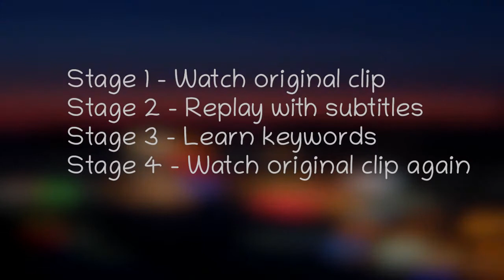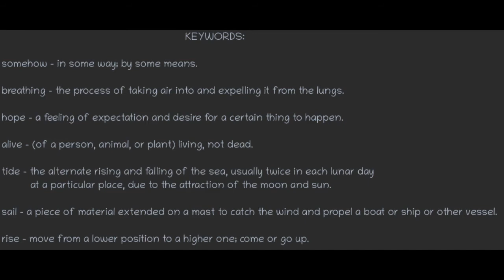Learn English with movie clips (Cast Away)